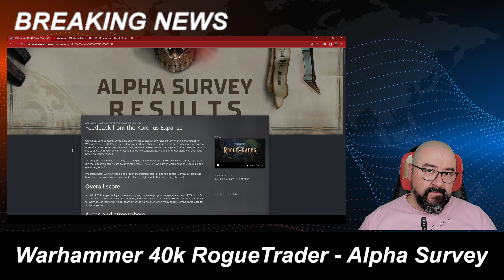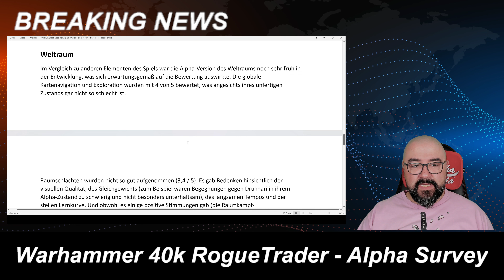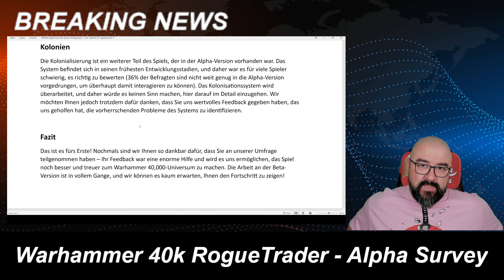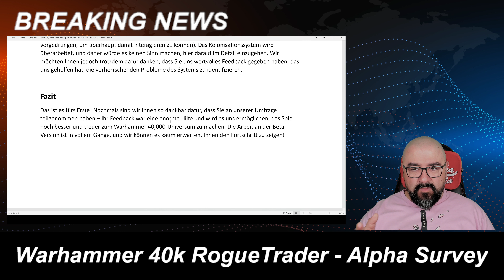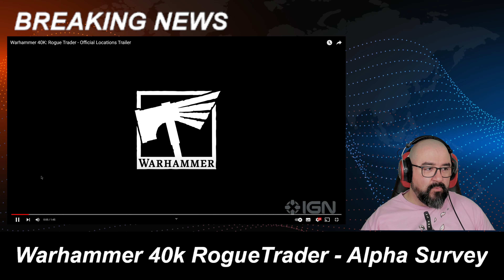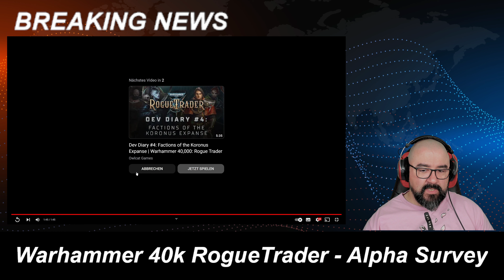Warhammer 40k RogueTrader: Owlcat Games hört auf die Community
In diesem Video stelle ich euch die Ergebnisse der Alpha Umfrage und die Reaktionen von Owlcat Games vor.

Wenn ihr an der Alpha oder Beta teilnehmen wollt, könnt ihr euch ein entsprechendes Paket bei Owlcat Games kaufen:

Habt ihr Fragen zur Rogue Trader Alpha?

Lasst mich gerne via Kommentar wissen was ihr denkt!

Falls euch das Video gefallen und/oder sogar weitergeholfen hat, würde ich mich über ein 👍 freuen.